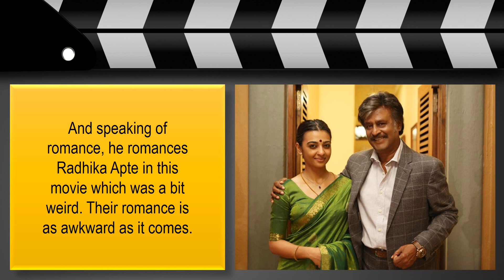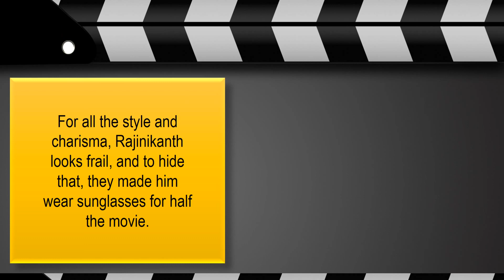Kabali Movie Review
One of the most awaited movie of the year is here "Kabali". People are rushing to the theaters to watch this movie. Fans of Rajinikanth are very impatient to watch this movie. Here is the review of the movie "Kabali".